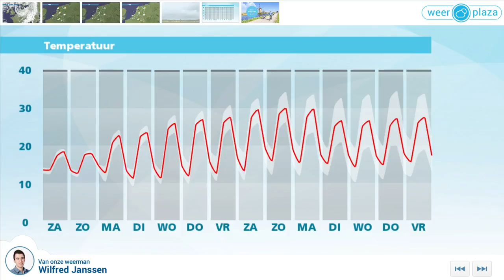Weerbericht vrijdagmiddag: koel weekend, daarna warmer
Op veel plaatsen is het grotendeels bewolkt. Met uitzondering van het uiterste zuiden en zuidwesten vallen er buien. Het wordt 15 tot 17 graden en er waait een stevige noordwestenwind. Morgen neemt de wind geleidelijk in kracht af. De bewolking houdt de overhand en de kans op buien in vooral het oosten en noorden blijft. Het wordt een graad warmer met zo'n 18 graden. Zondag loopt het kwik verder op, maar de kans op een bui blijft. Na het weekend is het droog met meer zon en wordt het (flink) warmer.